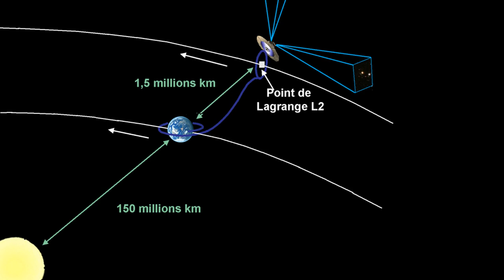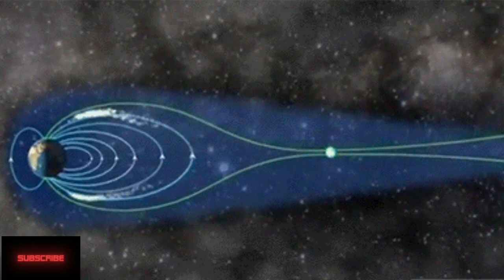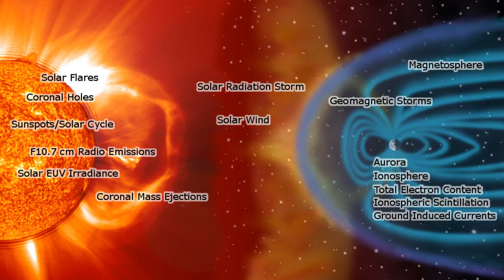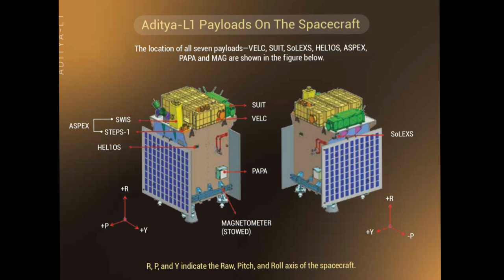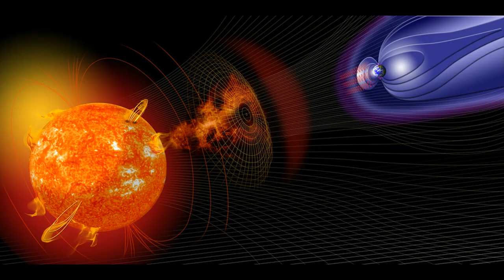ADITYA L-1 | INDIA'S First SOLAR MISSION | Full EXPLAINATION!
The Aditya-L1 mission, short for "Aditya-Lagrange-1," is a pioneering space mission launched by the Indian Space Research Organization (ISRO) to study the Sun, our closest star. Named after the Hindu Sun god Aditya, this mission is a significant milestone in solar science and space exploration.

Key features and objectives of the Aditya-L1 mission:

1. **Studying the Solar Corona:** Aditya-L1 is primarily focused on studying the Sun's outermost layer, the solar corona, which is hotter than the Sun's surface but less understood. By observing the corona, scientists hope to gain insights into its temperature, composition, and dynamics.

2. **Total Solar Eclipse Observation:** The spacecraft aims to study the solar corona during a total solar eclipse. This unique opportunity allows scientists to capture valuable data on the corona's behavior and better understand phenomena like solar flares and the solar wind.

3. **Space Weather Monitoring:** Aditya-L1 plays a crucial role in space weather prediction and monitoring. Solar activity, such as solar flares and coronal mass ejections, can impact Earth's technological infrastructure, including power grids, communication systems, and satellites. By studying the Sun, the mission helps improve space weather forecasting.

4. **Payload and Instruments:** The spacecraft is equipped with advanced instruments designed to observe the Sun in different wavelengths. These instruments include the Visible Emission Line Coronagraph (VELC), the Solar Ultraviolet Imaging Telescope (SUIT), and the Plasma Analyser Package for Aditya (PAPA), among others.

5. **Lagrange Point Orbit:** Aditya-L1 is stationed in orbit around the first Lagrange point (L1), which is a stable position in space between Earth and the Sun. This strategic location provides an excellent vantage point for continuous observation of the Sun without being eclipsed by Earth.

6. **International Collaboration:** The mission involves collaboration with international space agencies and solar scientists worldwide. This cooperation enhances our collective understanding of the Sun and its impact on our solar system.

7. **Advancing Solar Science:** Aditya-L1's data and observations contribute to advancing our knowledge of the Sun, ultimately benefiting space exploration, Earth's technological infrastructure, and scientific research in solar physics.

The Aditya-L1 mission represents India's commitment to exploring and understanding the Sun's mysteries, contributing to global efforts in solar science, and improving our ability to predict and manage space weather events. It holds the promise of uncovering new insights into the Sun's behavior and its profound influence on our solar system.

aditya l1 suresh ias academy,
aditya al 1,
about aditya l1 in telugu,
about aditya l1 mission,
about aditya l1,
aditya l1 budget in indian rupees,
aditya l1 budget 2023,
aditya boss 1
solar mission,
solar mission aditya,
solar mission gaan,
solar mission video,
solar mission gyan,
solar mission song,
solar mission video edit,
solar mission gana,
solar mission ringtone,
solar mission camera,
solar mission apps,
solar mission aditya l1,
sun mission aditya l1,
aditya solar mission,
space agency solar probe mission
isro,
isro chandrayaan 3,
isro live,
isro official,
isro chairman,
isro update,
isro assistant exam date 2023,
isro admit card 2023,
isro assistant exam date,
isro assistant previous year paper,
isro aditya,
isro achievements,
isro attitude status,
isro assistant,
isro assistant syllabus,
a ho hasina isro ke bina,
about isro in telugu,
about isro in tamil,
ahmedabad isro,
about isro chandrayaan 3
isro,
isro live,
isro official,
isro live official,
isro aditya l1 mission,
isro youtube channel,
isro launch today,
isro aditya l1 mission live,
isro assistant,
isro assistant admit card 2023,
isro assistant exam preparation,
isro attitude status,
isro aditya l1 mission launch dateaditya l1 mission,
aditya l1 live,
aditya l1 mission live tracking,
aditya l1 mission launch date,
aditya l1 mission in telugu,
aditya l1 mission pakistan reaction,
aditya l1 mission status,
aditya l1 update,
aditya l1 animation video,
aditya l1 animation,
aditya l1 aaj tak,
aditya l1 attitude status,
aditya l1 aditya l1,
aditya l1 abhi kahan hai,
aditya l1 ankit awasthi,
aditya l1 abhi and niyu,
aditya l1 aaj tak live,